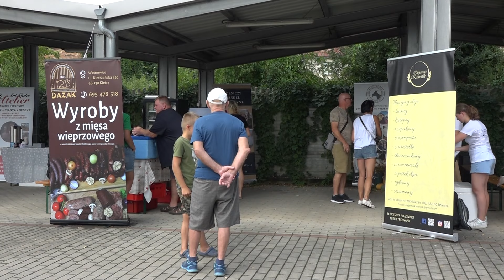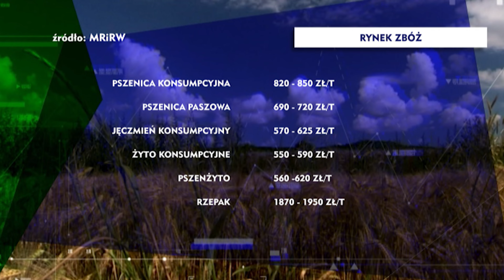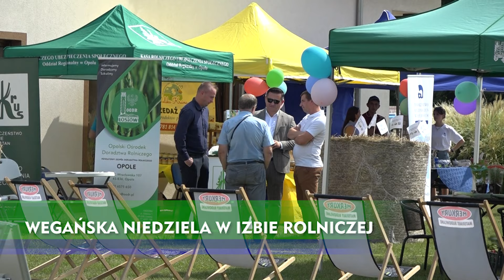„Agrokurier” – 25 sierpnia 2024. Zobacz program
W „Agrokurierze” m.in. Ziemia KOWR leży odłogiem, rolnicy się niecierpliwią. W Głogówku zorganizowano dla hodowców bydła dzień kukurydzy. Jeszcze nie było. Będą także informacje o skupie zbóż i rzepaku. A na konie o wegańskim pikniku w Izbie Rolniczej Zapraszamy.